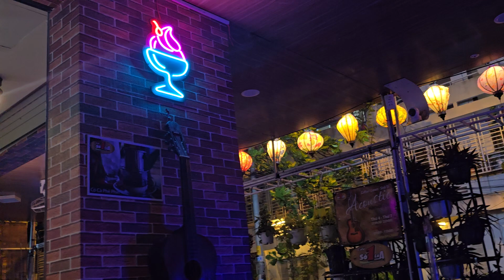XIN MẶT TRỜI NGỦ YÊN COVER